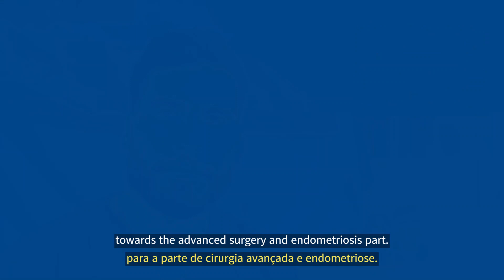PASE 2023 - Dr. Ramiro Cabrera Testimony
Dr. Ramiro Cabrera - Minimally Invasive Gynecologic Surgeon, Mexico City - gives his testimony about the Pelvic Anatomy Expo 2023 course, held at Saint Louis University, in June 2023.